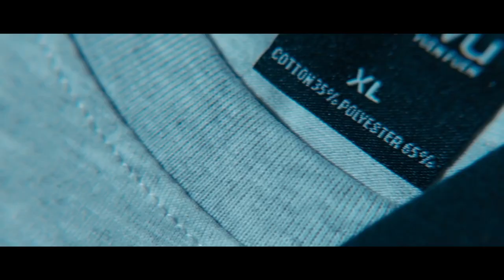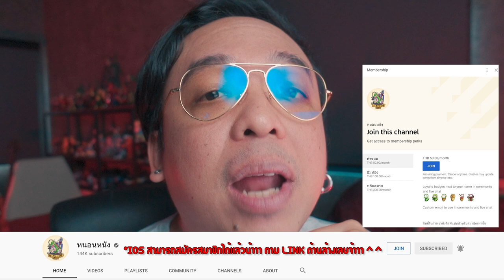ความรู้สึกหลังดู(สปอย) Arcane [ หนอนหนัง ]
" Yuen Puen - ไม่ยืด ไม่ย้วย "
Page Fackbook - YuenPuen - ยืนพื้น ไม่ยืด ไม่ย้วย

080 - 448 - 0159